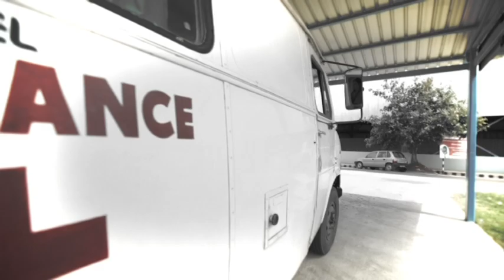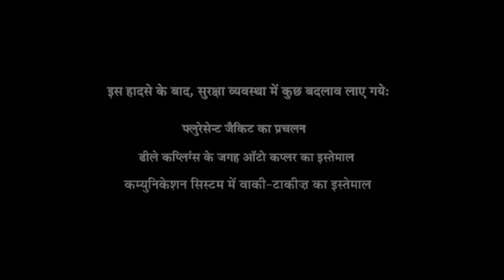Tata Steel - Safety film